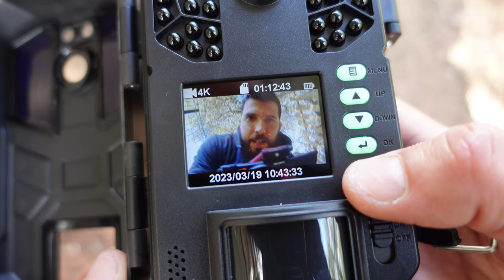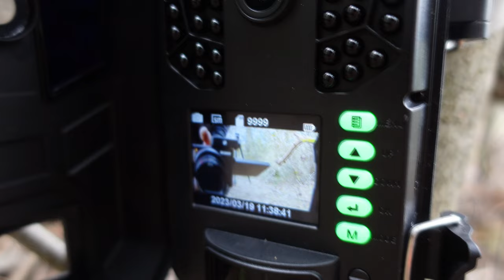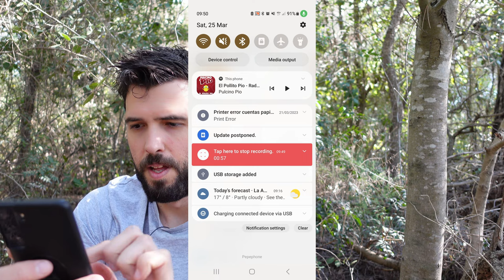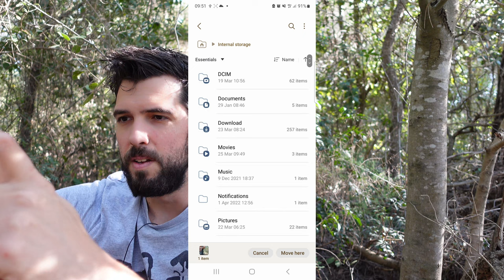Cómo ESPIAR a la NATURALEZA con la iZEEKER iG400 (¡Te quedarás sin palabras!) 🦝🦊🦔🦅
🟡 Consigue la tuya

🦔【Fotos de 48MP & Video 4K 30fps Ultra HD】Con un sensor de imagen CMOS avanzado y la lente óptica de alta potencia, la cámara de caza puede capturar fotos ultras claras de 48MP y videos de audio 4K 30fps Ultra HD más fluidos con detalles vívidos. Usando 40 LED infrarrojos de 850nm con poca luz, toma increíbles imágenes y videos nocturnos. Equipada con una lente gran angular, el rango de disparo es mayor que otras cámaras de caza con solo captura PIR.
🦝【Tiempo de disparo 0.1s & Intervalo PIR de 2 s】 Cuando el sensor PIR detecta movimiento, esta cámara de caza nocturna se activará instantáneamente en 0,1 s. Y el intervalo PIR se puede configurar en los 2 segundos más cortos (la mayoría de las cámaras caza solo se pueden configurar en el intervalo más corto de 5 segundos). Para que no te pierdas ningún momento emocionante. La distancia de disparo más larga es de 20 m (65 pies).
🦊【Potente Rendimiento a Prueba de Agua & Fácil Ajuste Del ángulo de la Lente】 El innovador diseño de concha, la exclusiva caja de batería con apertura inferior y el material a prueba de agua IP66 hacen que la camara caza nocturna funcione bien en días lluviosos. Tanto la lente como la pantalla LCD miran hacia adelante, lo que facilita el ajuste del ángulo y la posición de la cámara de caza cuando se monta, y este diseño también hace que la cámara de caza sea adecuada para selfis.
🦔【Operación más Fácil & Configuración más Intuitiva】 El teclado de la cámara de caza nocturna se ilumina durante la configuración para una operación conveniente y fácil, especialmente en la oscuridad. Es fácil para usted insertar y quitar una tarjeta SD de tamaño normal. No hay necesidad de preocuparse por dejar caer la tarjeta afuera. El diseño de dos modos de conmutación es mucho más sencillo e intuitivo de configurar. Adecuado para principiantes.
🦅【Nada más Sacarlo de la Caja & Muchas Funciones】 La cámara de fototrampeo incluye una tarjeta SD de 32 GB y 4 baterías. Puede usarlo inmediatamente una vez recibido (4 baterías pueden mantener la cámara de caza 4K en funcionamiento; Admite tarjeta SD de hasta 128 GB). También tiene una variedad de características: grabación en bucle, duración de video de hasta 5 minutos, etc. Definitivamente es una cámara de caza nocturna 4K multifuncional que no se puede perder.